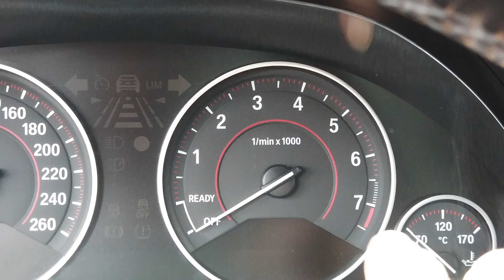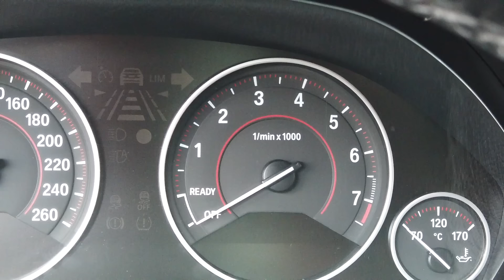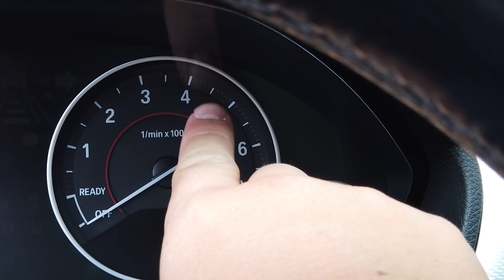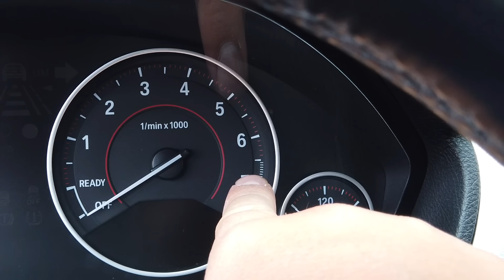La CLAVE para dominar el CLUTCH - Velocidad Total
Bienvenidos a todos los que están aprendiendo a manejar, este video creo que es oro puro, es algo que muchas veces no nos lo dicen y hasta que al final por experiencia terminas por dominar pero a base de muchos meses o años de practica.
Nos han preguntado mucho ¿que tan rápido se debe de sacar el embrague o que tan lento, como tal no existe una única forma o una sola velocidad a la que debamos de sacarlo, hay que decirlo... Como en todas las cosas, depende de la circunstancia y habra ocasiones en las que requiera sacarse rapido, otras normal y en algunas algo mas despacio.

Quiero darles 3 situaciones para que a partir de ahí, sepan cómo podrían sacar el pedal de mejor manera.

Ojalá que les sea muy útiles a las personas que están en el proceso de aprendizaje en la conducción, a los principiantes y a quien quiere aprender a conducir mejor cada día.

Opus One de Audionautix cuenta con una licencia Creative Commons Atribución 4.0.